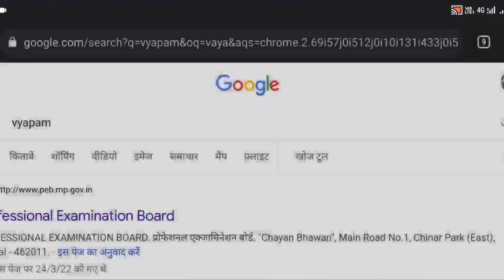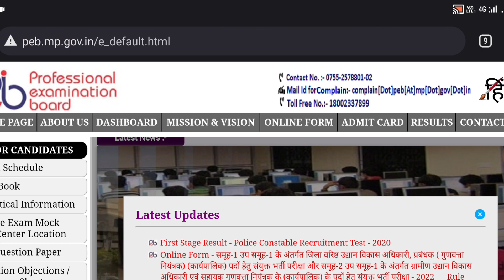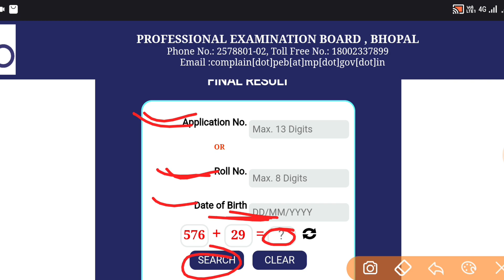Mp Police result 2022 || मोबाइल से रिजल्ट कैसे चेक करें || पुलिस भर्ती फिजिकल लिस्ट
Mp Police Result 2022 link

डेली GK टेस्ट सीरीज - 2021

Is video ke Madhyam se mp Police result ke bare me bataya gya hai